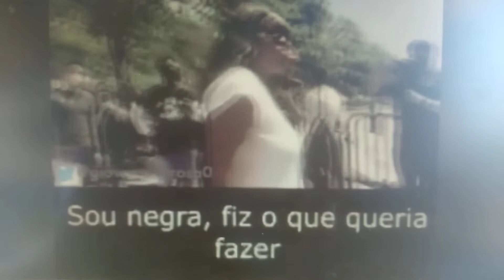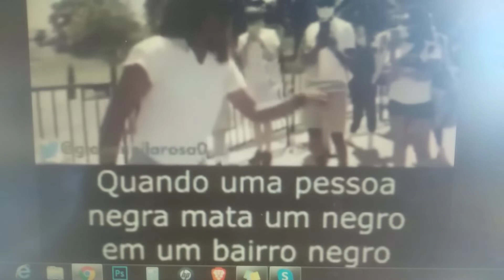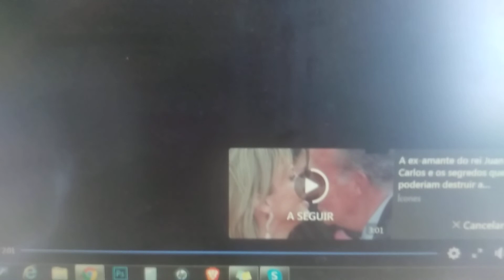Negra americana condena Antifa